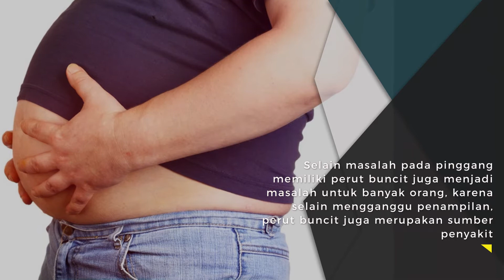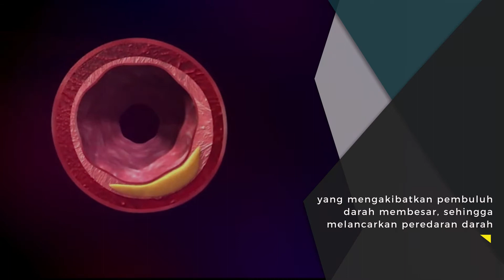Iklan K-i Easy fit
Punya masalah dengan nyeri dibagian area pinggang, punggung atau perut? Yuk, atasi dengan penggunaan K-I Easy Fit secara rutin. Dengan menggunakan secara rutin, lambat laun rasa lelah, nyeri di punggung, kerusakan pada otot pinggang, keram pada perut, masalah lambung, dan rasa sakit saat menstruasi akan berkurang. Selain mendapatkan pinggang dan tubuh  yang sehat, perut pun rata karena terjadi pembakaran lemak di bagian perut.

Mari dapatkan kenyamanan saat bekerja dengan pinggang yang sehat dan perut ramping mengunakan K-I Easy Fit. Aktivitas lancar, tubuh sehat, dan menjadi lebih percaya diri.